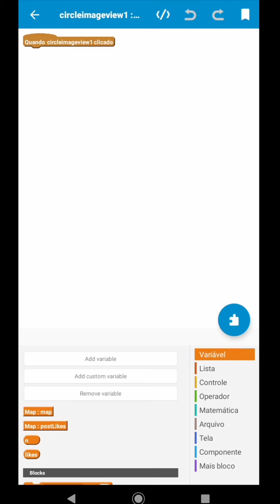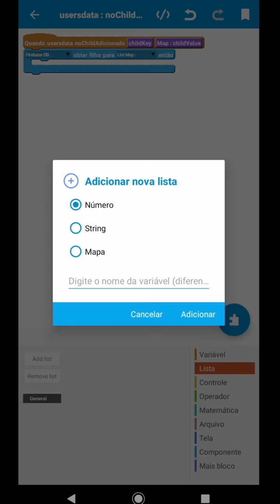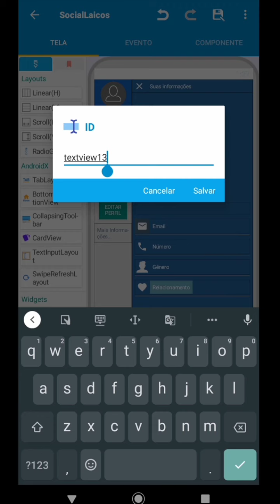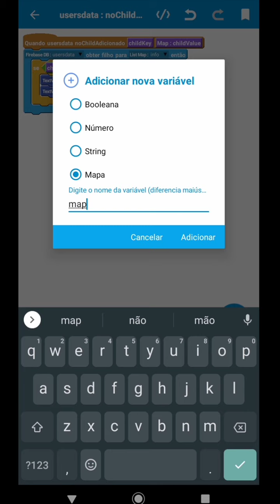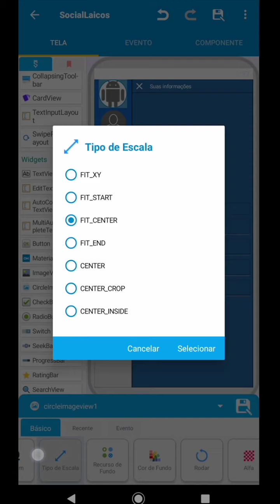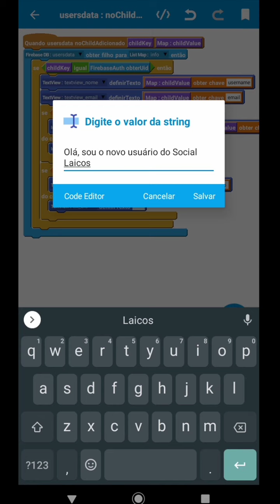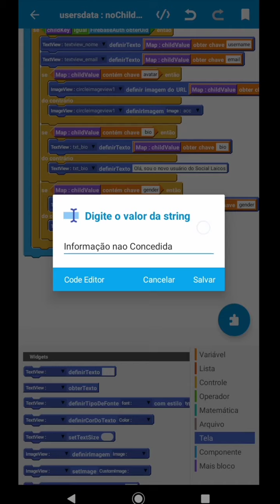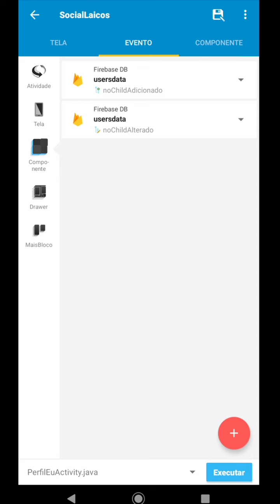Rede Social • Parte. Perfil (eu) || sketchware